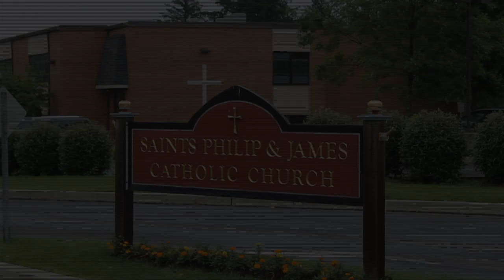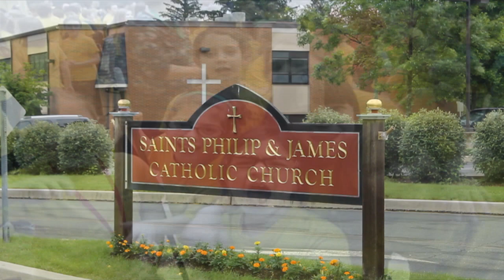SS. Philip & James School, Exton, PA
Saints Philip and James Catholic School is committed to the faith formation of children from Pre-K through eighth grade, using the Archdiocesan Curriculum, the expertise of skilled and dedicated teachers, and the active involvement of parents. Saints Philip and James School is fully accredited by the Middle States Commission on Elementary Schools. The school first received accreditation in 1982 and has been accredited by the Commission through 2015. The school has also been recognized as a Blue Ribbon School of Excellence since 1990.

Thank you to the Prince George Winyah Episcopal Church Junior Choir for their permission to use their version of "This Little Light of Mine" in the background.

We are grateful for the "Creative Commons" choice through You Tube, which allows us to use the song "Home" by artist Philip Philips.